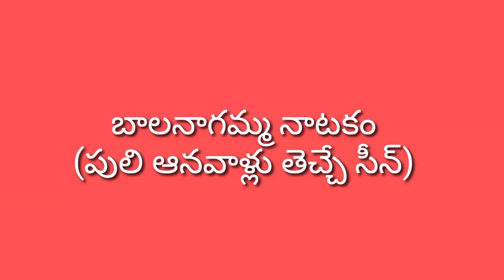పులిరాజుతో వాగ్వివాదం పెట్టుకున్న తిప్పడు/భద్రంరాజు రామారావు/బత్తిని ధర్మయ్యగౌడ్/యాతవాకిళ్ల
యాతవాకిళ్ల గ్రామములో 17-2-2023 న జరిగిన బాలనాగమ్మ నాటకంలో
తిప్పడు : బత్తిని ధర్మయ్యగౌడ్
పులిరాజు : భద్రంరాజు రామారావు
హార్మోనియం : వినాయకరాజు
డోలక్ : ప్రసాద్
క్లారినేట్ : రమేష్